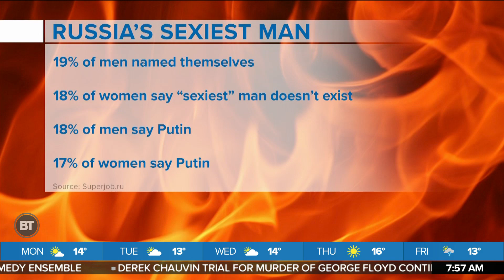Vladimir Putin Is the Sexiest Man in All of Russia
The BT gang talk about how a new poll out of Russia finds that Vladimir Putin is the sexiest man in all of Russia and who their vote would go to.